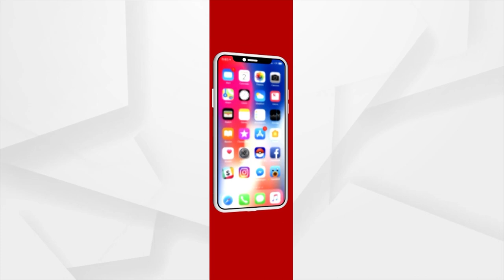Elephant Wanders On Road; Make Villagers Panic